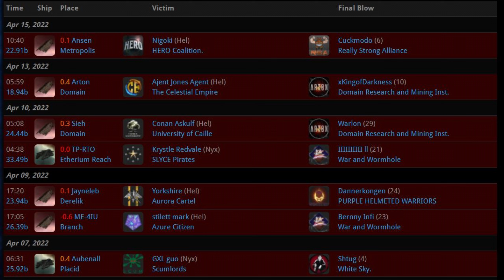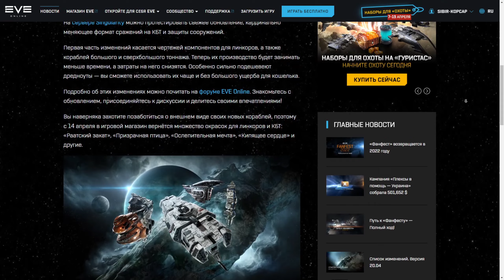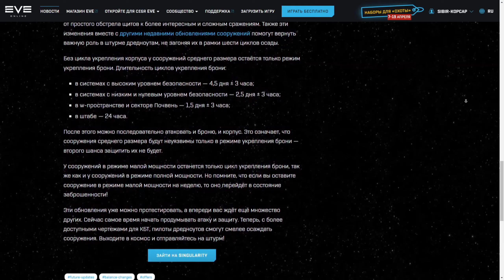Новости EVE ONLINE с Архонтом. Выпуск 24. Кража камней пошла не по плану.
Хочешь чтобы бы твоя новость попала в выпуск скидывай ее в наш дискорт канал в разел "заявки на новости" И принеси мне фото человека паука Паркер.
- поддержи выпуск новостей на бусти

00:00 Начало
00:10 Еще один т2 БПО утерян
00:45 Мазеропад
01:21 Бист украл коралы
01:45 Снафы против золотого флота
02:31 Кража камней не прошла незамеченой
03:31 Анонс нового патча